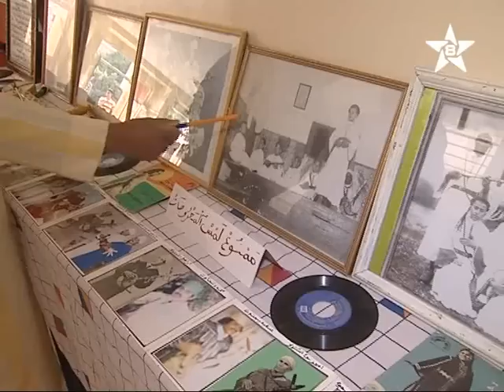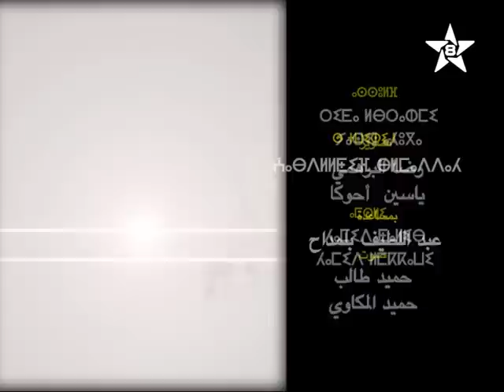اماريرن:الرايس احمد بوناس /الرايس موح اعابد